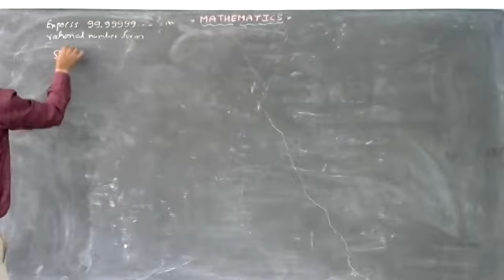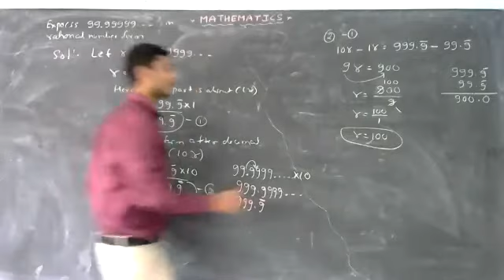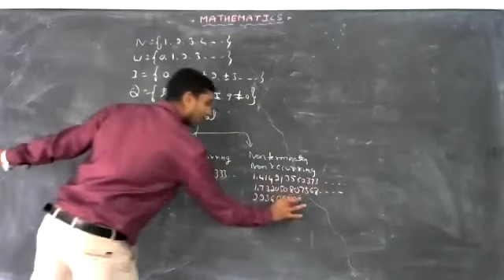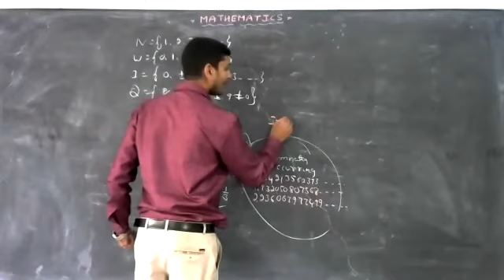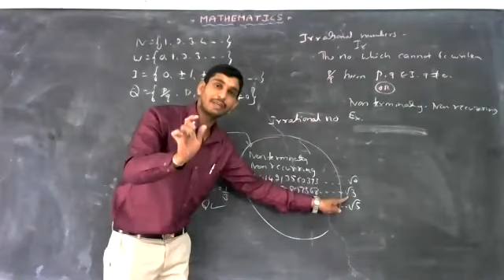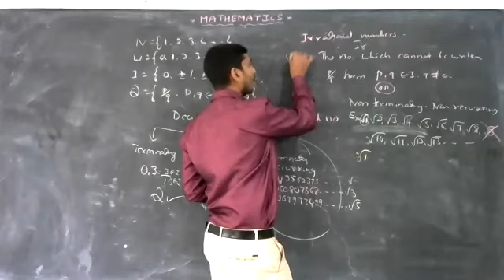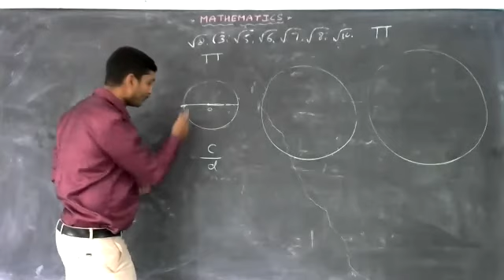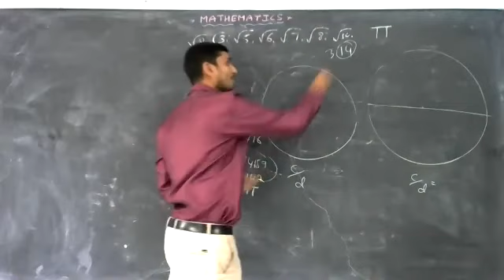Online recorded class of ''IRRATIONAL NUMBERS''